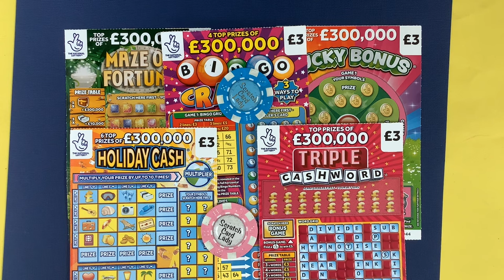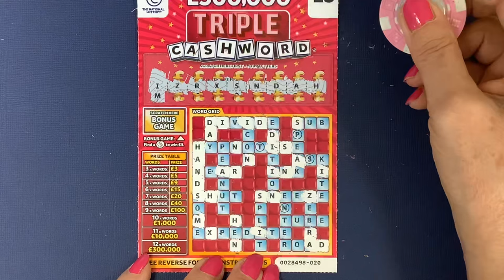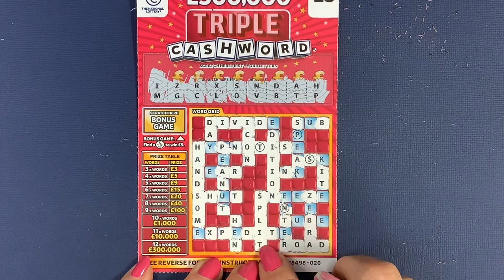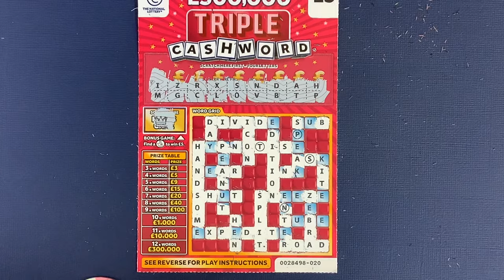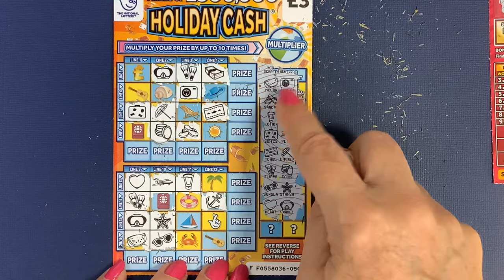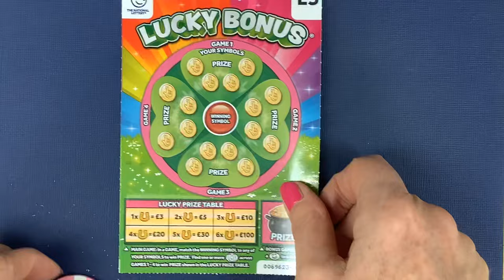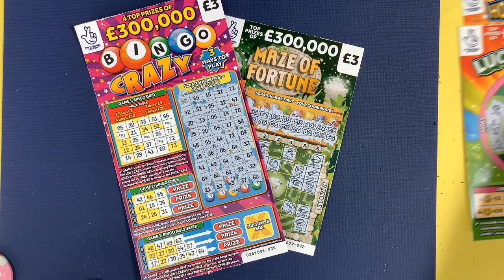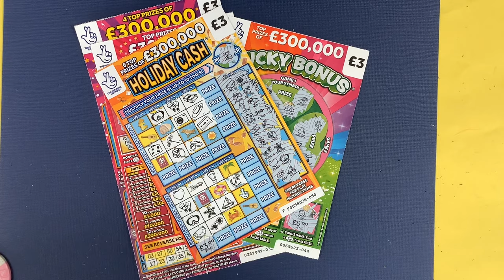💥💥Day 2 of thescratch off session with @ThatsLifeScratchin Each day we both have 5 £3 scratchcards💥💥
💥💥Day 2 of the scratch off session with  @ThatsLifeScratchin  we both have 5 of the UK National Lottery £3 scratch cards again, Maze of Fortune, Bingo Crazy, Holiday Cash, Lucky Bonus and Triple Cashword, today we are scratching the even numbers, who will win the bragging rights, can I win my crown back lol, and which day us better Day 1 or 2💥💥

If you want to play live hosted, free Bingo download the LIVE PLAY BINGO app, (link below) it is free and great fun